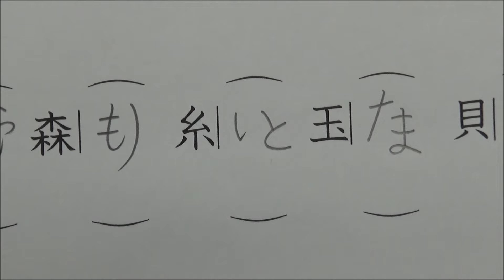漢字テストでふざけてしまい、職員室に呼ばれる生徒